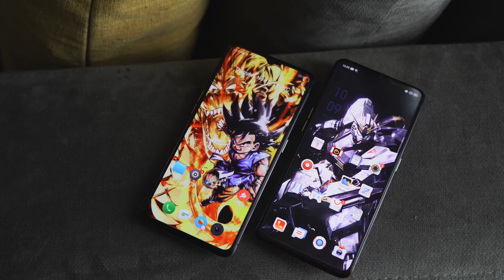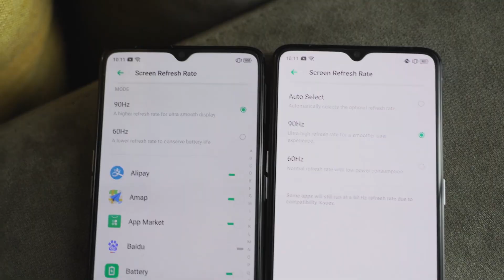REALME X2 PRO 50W VS OPPO RENO ACE 65W | CHARGING TEST HINDI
Worlds fastest charging phones, 65w/50w Hallo dosto aaj ke video me hame oppo reno ace or realme x2 pro ke charging time ko test kiya he 65W vs 50W ko charging hone me kitna time lagta he

both phones specifications almost same
realme x2 pro and oppo reno both phones has 90 hertz refresh rate
both phones have 4000 mah battery
both phones have snapdragon 855 plus processor
dono phones ki test  0 to 100 % tak charge kr ke ki gayi he

Realme x2 pro @24,922

Snapdragon 865 PUBG Test | snapdragon 865 phones | Qualcomm 865